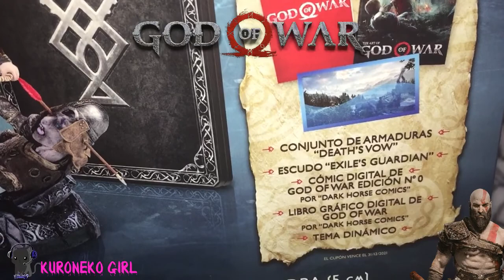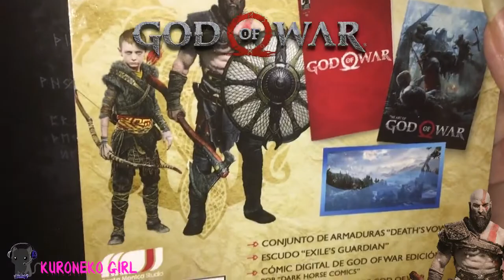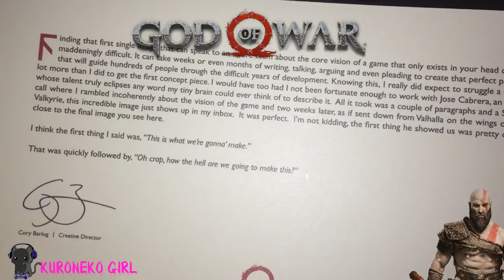God of war Collectors edition Unboxing reseña express -